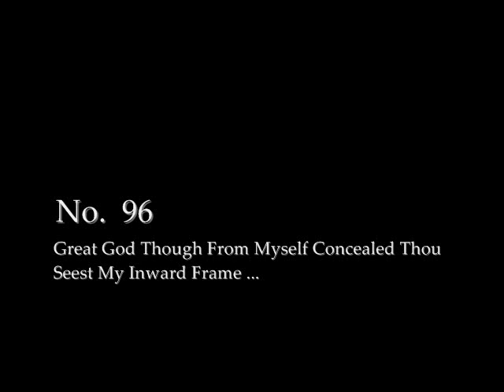Great God Though from Myself Concealed ... - Lloyd's Hymnbook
Lloyd's Hymnbook is a 19th Century words only hymnal that remains in use among Primitive Baptists. This recording was made at Mars Hill Primitive Baptist Church in Hoboken, GA in 2007. The singers were a mix of members of the congregation and Sacred Harp singers who had come in for the annual Sacred Harp singing earlier in the day